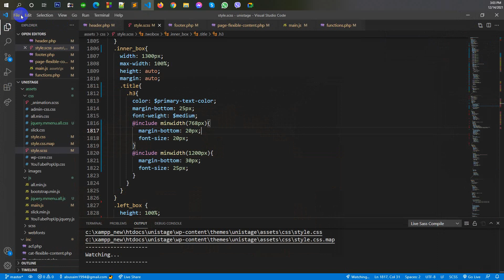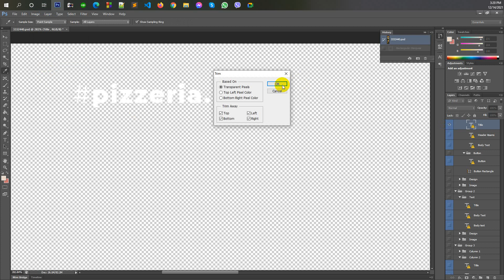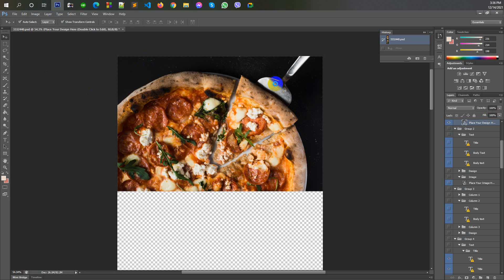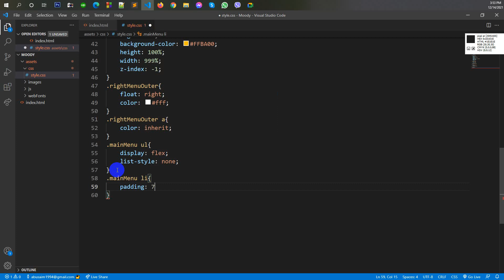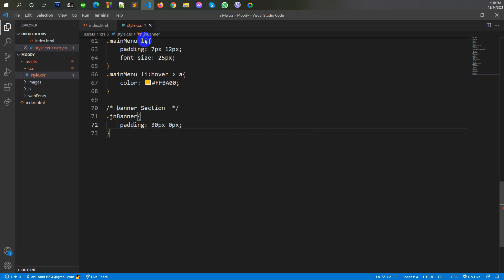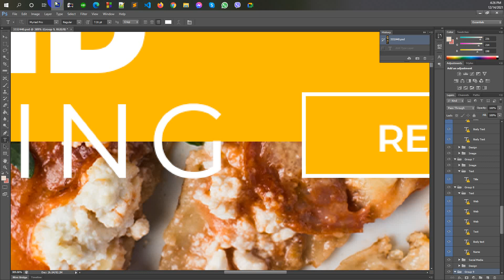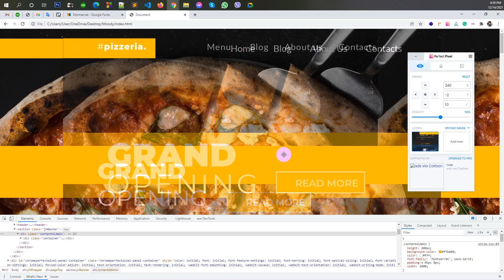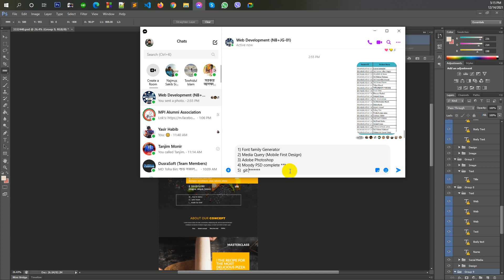PSD to HTML (Moody Templete)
Md. Abu Saim
DUSRA Soft Ltd.